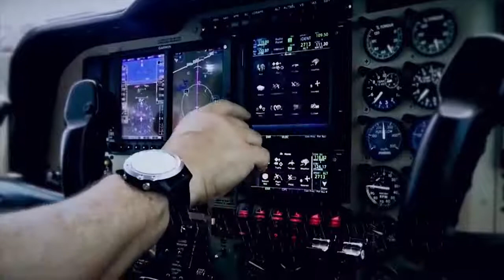Благодаря снимку, сделанному из самолёта, на острове посреди океана был найден человек!